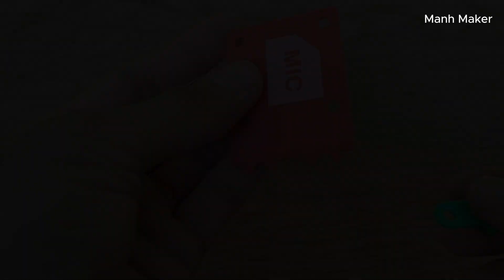Lắp máy xúc khổng lồ Hitachi EX8000 từ bộ lắp ghép mô hình kĩ thuật lớp 5.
Xin chào các bạn hôm nay mình sẽ lắp một chiếc máy xúc khổng lồ EX8000 từ bộ lắp ghép mô hình kĩ thuật.
 2. TheFatRat - Jackpot (Jackpot EP Track 1)
 3.